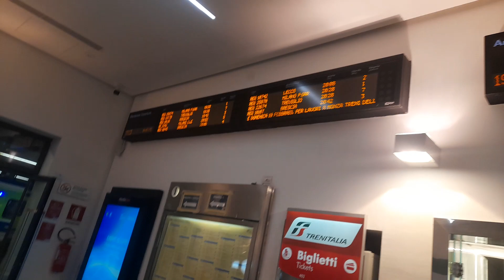aldo staz esterna di Bergamo.